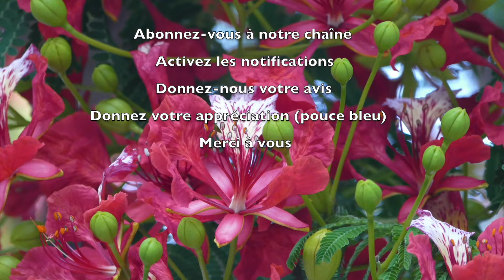1242 - Les P'tits déj' spirituels - La parole de Dieu qui agit en vous - 1 Thessaloniciens 2.13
Comment considérons-nous la parole que nous entendons de ceux qui nous enseignent ?
Comment considérons-nous la parole que nous transmettons ?
Voilà deux questions que nous abordons aujourd'hui.